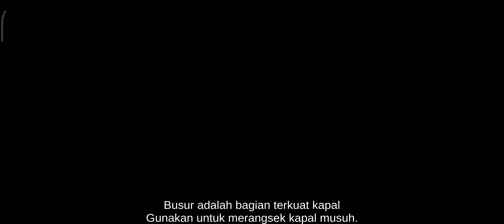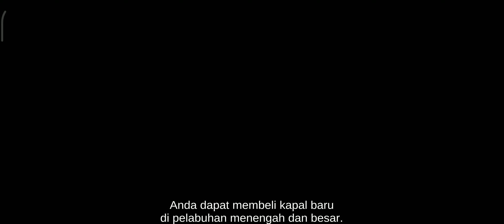loot Spanish merchant ships Harold's Victory (The Pirate: Caribean Hunt)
destroy the enemy and take over the ship
ketch (Lilith), cutter (Harold's Victory)

Harbor : Cabo de la Vela

Game (The Pirate: Caribean Hunt )